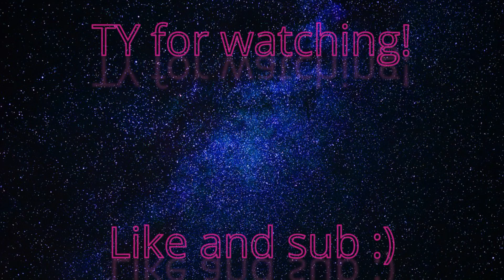Trolling nibs with mp220 and GUNCHILADA. Surviv.io new event, sinko de ammo.